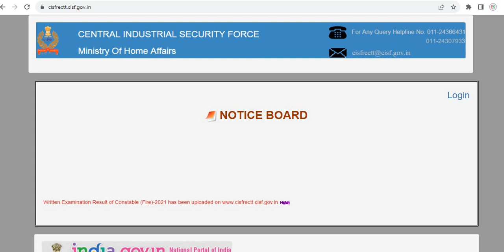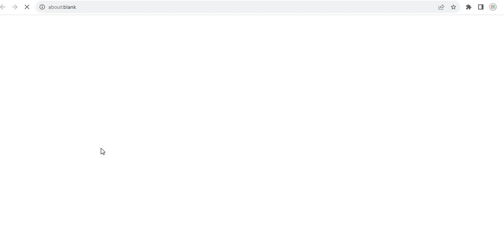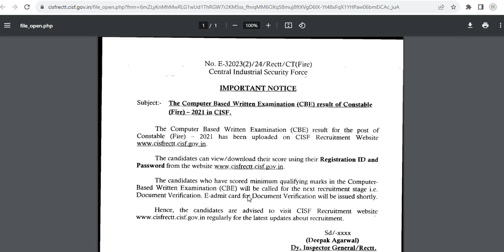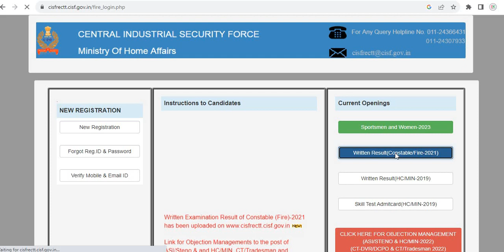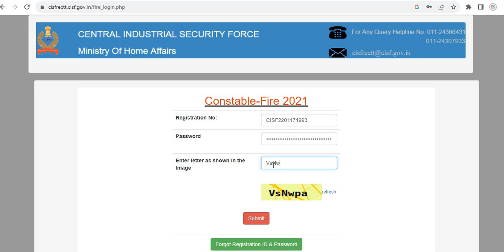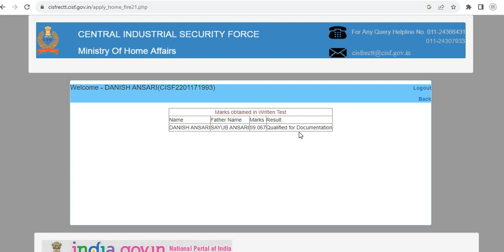CISF Constable FIRE RESULT OUT 2023/CISF Firemen Result out 2023/CISF FIRE RESULT OUT 2023